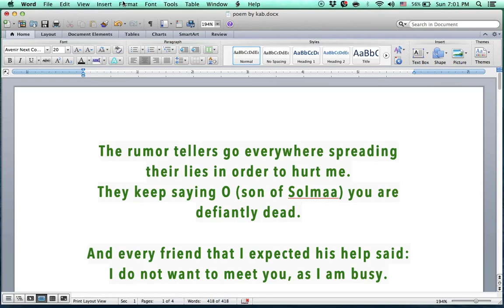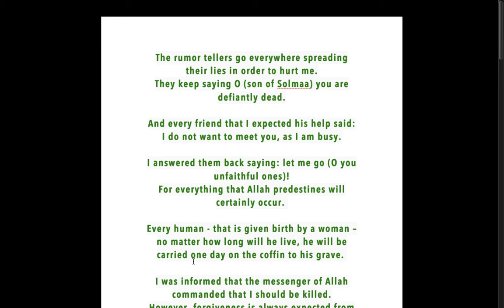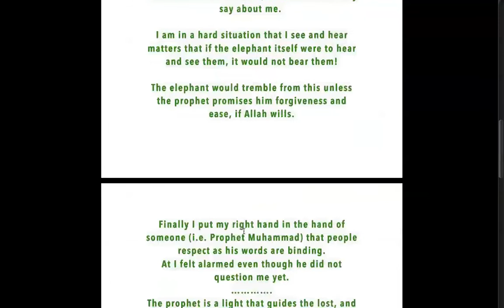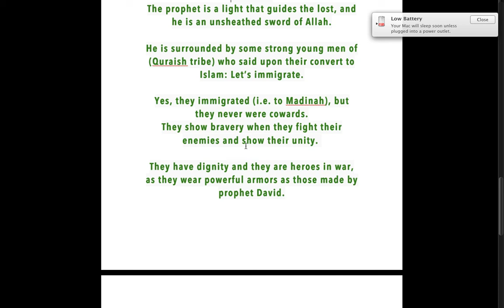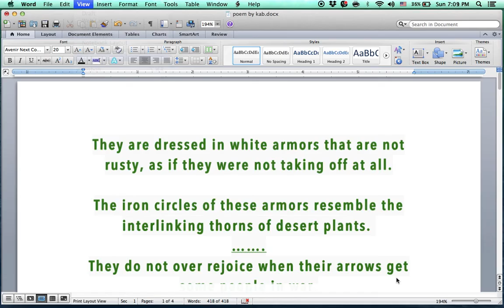Burdah shariaf Arabic/English a poem that praise prophet Muhammad peace be upon him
Famous old Arab Poem for praising Prophet Muhammad along with the English Translation . al burdah poem arabic english. Burdah sharif original poem